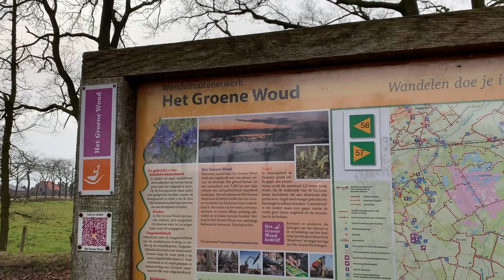Een mooie wandeling voor mijn VERJAARDAG! | Natuurgebied Kampina | Op reis met Stijn!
Voor mijn 31ste verjaardag ben ik samen met Thijs een mooie wandeling gaan maken door natuurgebied de Kampina. Dit gebied is ontzettend groot en gevarieerd. Je krijgt dus echt vanalles te zien. Van bos tot heide, van veen tot steppe. Je waant je werkelijk in verschillende werelddelen!

Tevens kan je ook helpen door via onderstaande links voortaan je aankopen doen. Als je via de link besteld dan kost het je niets extra's maar krijg ik een klein percentage van je aankoopbedrag! Hoe mooi is dat?!

Wil je mij een berichtje sturen, laat dan gerust een reactie achter onder de video!